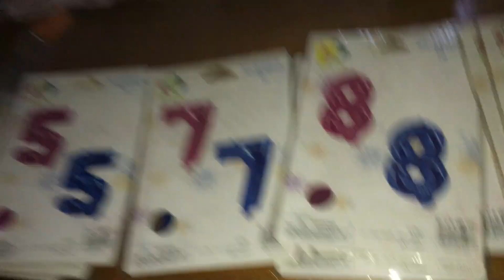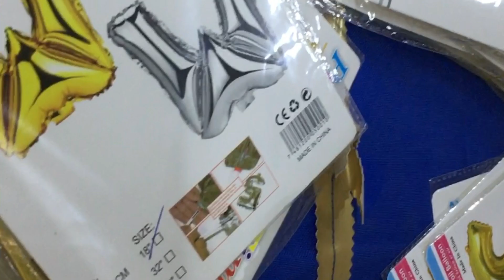My Sister Got a Surprise That Left Her Speechless!